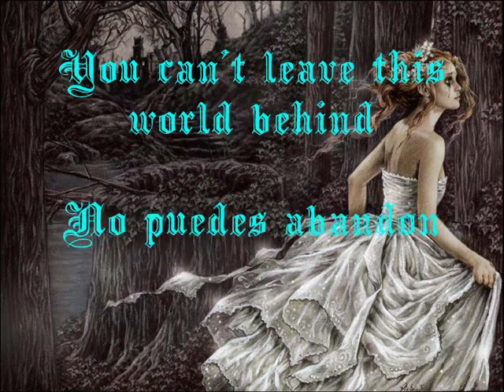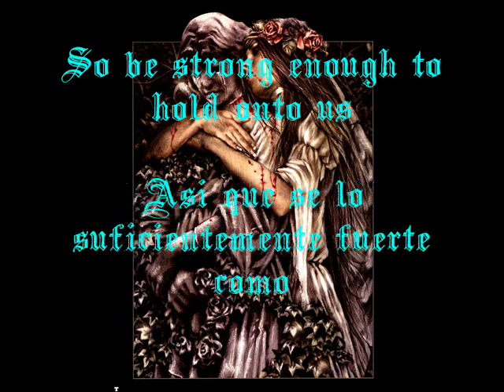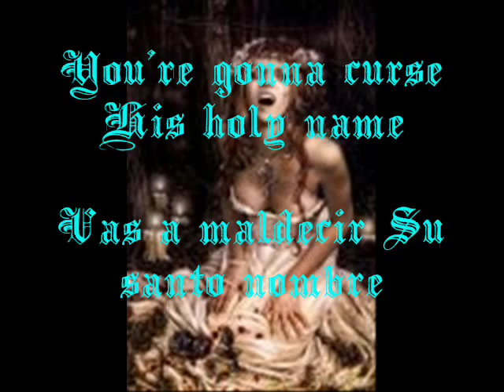Billy Talent - Saint Veronika Lyrics English\Español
billy talent's saint veronika song lyrics in english and translated to spanish ESPAÑOL -:
Ellos encontraron una botella vacia en su alfeizar
El dia en que su madre perdio las pastillas para dormir
Ella estaba harta y cansada de ser invisible
Es dificil ver en color cuando eres desgraciado
C:
Santa Veronica, Oh Santa Veronica
No puedes abandonar este mundo
Asi que sé lo suficientemente fuerte como para apoyarte en nosotros
Nosotros seguimos estan contigo

Nadie nunca creyo que ella fuera capaz
Y el daño causado es irreversible
Ahora está en un hospital aferrandose a la vida
Como si ella estuviese atrapada en una cascada congelada
Siempre dijo que su vida no tenia sentido de existencia
Atrapada aqui, viviendo en el sueño de otra persona
Pues, mas alla de tu ventana hay mucho mas
Incluso las prisiones tienen una puerta abierta
C""
Simplemente no ha llegado tu hora

Y mientras los angeles duermen
Todos los demonios estan despiertos
Esperando para robar tu amor
Justo tras la puerta del Cielo
Y todos los sagrados corazones
No pueden parar los sentimientos de dolor
Porque cuando las drogas no funcionan
Vas a maldecir Su santo nombre
Maldito Dios, Si
Dios, Si  X3

Ahora Santa Veronica, Santa Veronica
Seguimos estando contigo
Asi que se lo suficientemente fuerte como para apoyarte en nosotros
Oh para Veronica, un Santa para Veronica